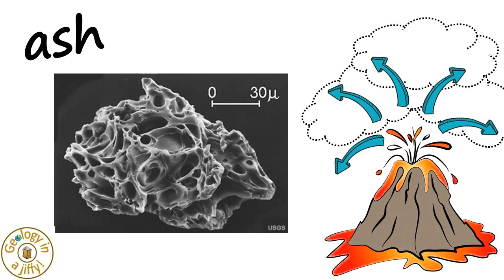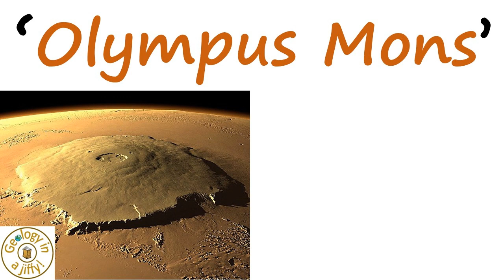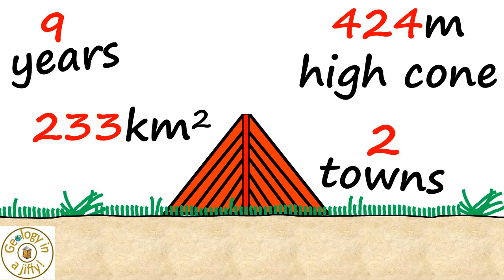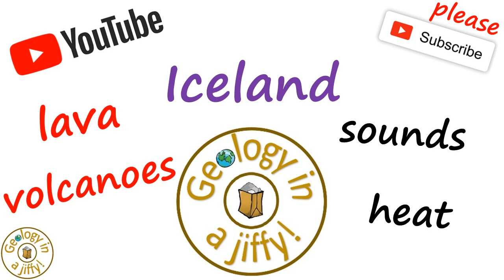10 amazing facts about volcanoes!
Volcanoes are amazing!

Here are 10 'WOW!' facts about volcanoes, presented in a very  clear and colourful way!

Geology in a Jiffy!